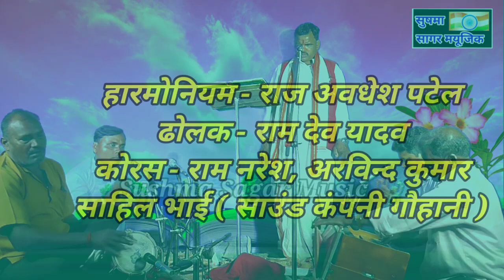निर्गुण गीत Nirgun Bhajan/ Nirgun geet /सुना पियारी दुल्हिन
हेलो दोस्तों,वेलकम टू माय चैनल सुषमा सागर म्यूजिक की ओर से आपके बीच गीत, लोकगीत, कजरी, बिरहा, फगुआ, देवी गीत, होली गीत,भोजपुरी गीत, आदि मनोरंजन हेतु वीडियो अपलोड किया जाते हैं.

Nirgun bhajan
Nirgun bhojpuri
Sushma sagar music
bhojpuri nirgun
bhojpuri nirgun bhajan
bhojpuri nirgun bhajans
hindi songs
new nirgun bhajan
new nirgun bhajan 2023
nirgun bhajan 2022
nirgun bhajan hindi
nirgun geet
nirgun geet bhojpuri
stories in hindi
सुना प्यारी दुल्हन का
सुना प्यारी दुल्हिन
 निर्गुण वीडियो सॉन्ग
 निर्गुण ऑडियो सॉन्ग
 निर्गुण MP3
 निर्गुण भोजपुरी
 निर्गुण MP4 वीडियो
 निर्गुण गीत 2023  निर्गुण का गाना
 निर्गुण का भजन
 न्यू लेटेस्ट निर्गुण गीत
 निर्गुण लोकगीत
 निर्गुण बिरहा गीत
 दर्द भरा निर्गुण गीत
 निर्गुण भजन का गीत
 निर्गुण भोजपुरी गीत लेटेस्ट
 निर्गुण हिंदी सॉन्ग
 सुषमा सागर म्यूजिक तुलसीराम तूफानी
 सुषमा सागर म्यूजिक तुलसीराम तूफानी का वीडियो
 तुलसीराम तूफानी का ऑडियो सॉन्ग
 तुलसीराम तूफानी का बिरहा
 निर्गुण गीत 2023
 जबरदस्त निर्गुण गीत
 मुकाबला निर्गुण गीत
 रुला देने वाला निर्गुण गीत